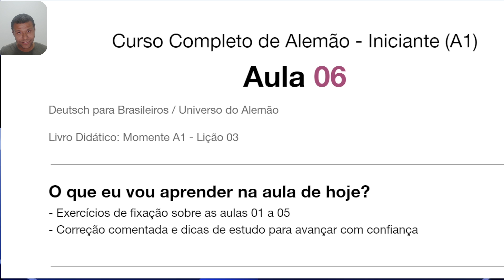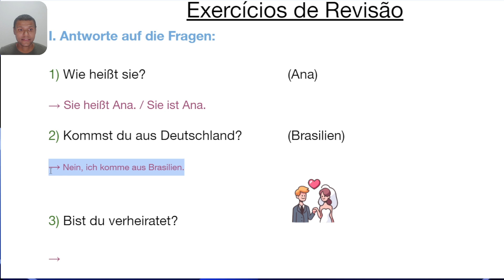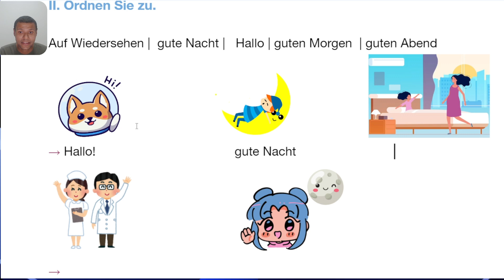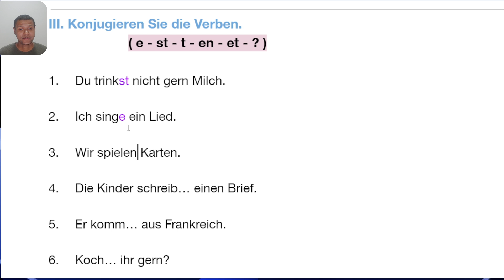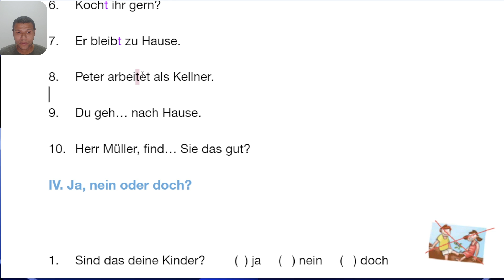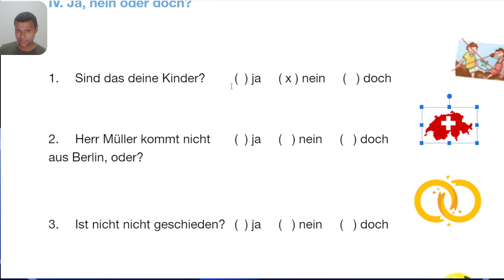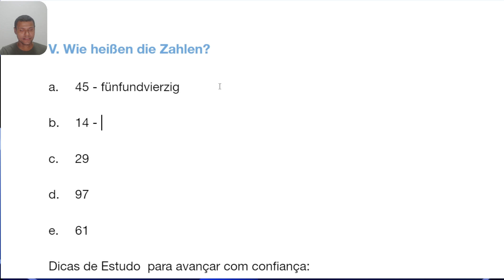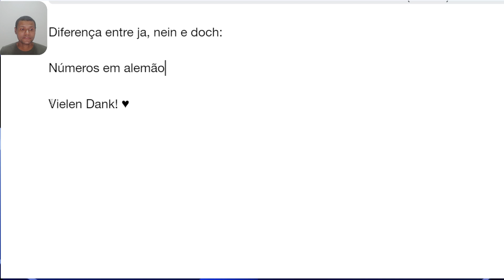CURSO DE ALEMÃO - Aula 6 - GRATUITO e Completo - Alemão do Básico ao Avançado (2024)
Curso de Alemão Completo - Aula 06

Lição que estamos:  Momente A1.1 - Lição 03
*Livro Didático - Momente A1:*

Já estamos na SEXTA aula do nosso curso de alemão completo e gratuito, do iniciante ao avançado! Para você que sempre quis um curso de alemão para iniciantes que te levasse até o avançado, você está no lugar certo. Curso completamente atualizado, gravado agora no segundo semestre de 2024, para você estudar sozinho de casa, a hora que você quiser.

Aproveite para tirar TODAS as suas dúvidas sobre a matéria antes de avançarmos para a próxima lição. Deixe nos comentários as dúvidas que eu terei a maior satisfação em respondê-las!

*Ao que eu vou assistir na aula de hoje?*
- Exercícios de Fixação
- Correção comentada e dicas de estudo para avançar com confiança

00:00 - Introdução
01:00 - Exercício 1 (frases comuns em alemão)
03:56 - Exercício 2 (cumprimentos em alemão)
05:21 - Exercício 3 (verbos regulares no presente em alemão)
09:52 - Exercício 4 (ja, nein, doch)
12:24 - Exercício 5 (números em alemão)
14:12 - Dicas antes de prosseguirmos

Vamos juntos nessa jornada de aprendizado! Até a próxima aula